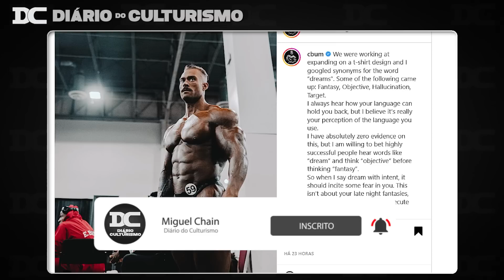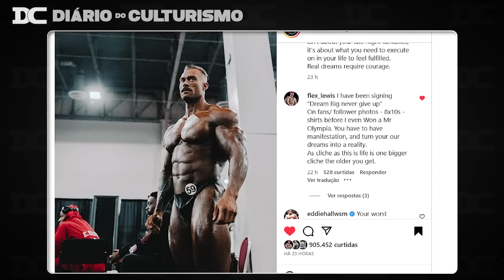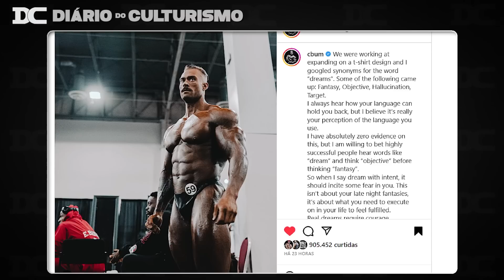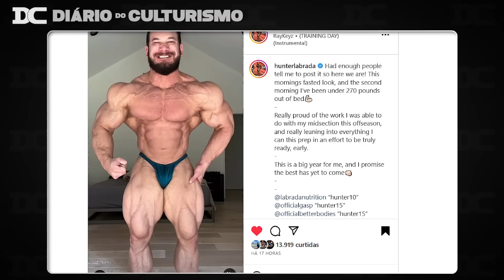Essa é a resposta definitiva de Urs Kalecinski? + CBUM e Flex Lewis trocam ideia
-Minha visão e opinião sobre Treta do Correa
-Rafael Brandão e Neil Hill - Opinião
-Previsões do Empro Pro - Meu Top 5

Content:
00:00 - CBUM e Flex Lewis
03:08 - Growth
03:36 - Hunter Labrada
04:54 - Urs Kalecinski